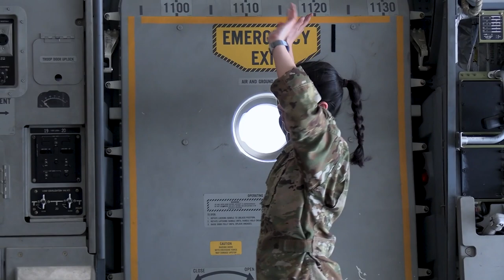HIMARS rapid infiltration exercise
U.S. Marines with 2d Battalion, 10th Marine Regiment, 2d Marine Division, conduct a HIMARS rapid infiltration exercise in Cherry Point and Fort Bragg, North Carolina, Jan. 5, 2023.

C-17 HIRAIN B-Roll
FORT BRAGG, NC, UNITED STATES
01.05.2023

This exercise is to increase the unit’s ability to transport and employ HIMARS in a multi-service offensive operation. (U.S. Marine Corps video by Lance Cpl. Malia Sparks)

Film Credits: Video by Lance Cpl. Malia Sparks
2nd Marine Division